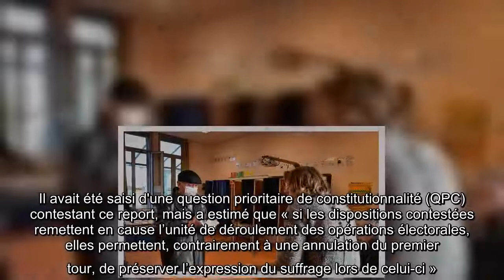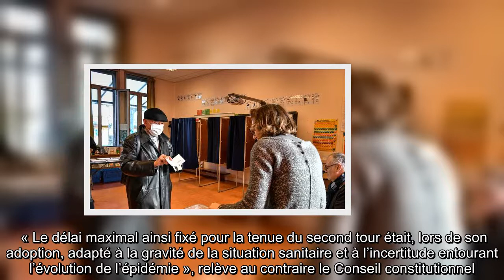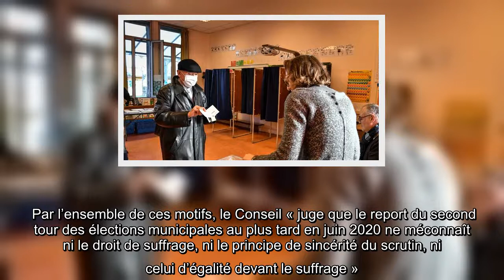Municipales 2020 : Le Conseil constitutionnel valide le report du second tour au 28 juin